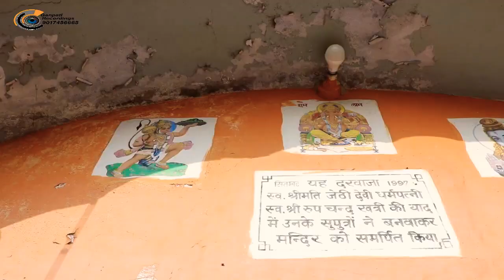SIGHT SEEING [ दर्शनीय-स्थल की सैर ] BABA RUPAI NATH AKHADA MUKLAN DHAM | rupai nath ke bhajan